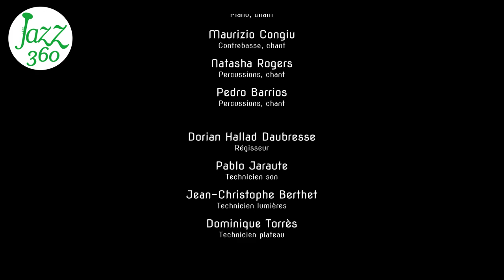Entre las flores Jeanne Michard Latin quintet Festival Jazz360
Jeudi 30 mai 2024, le 15ème Festival Jazz360 s'ouvre avec Jeanne Michard Latin quintet. Une formation créée en 2021 pour le 1er album "Songes transatlantiques" (2023).
Le titre ici est tiré de l'album éponyme sorti en 2024.

« À découvrir absolument... Sa sonorité au ténor concilie, comme chez Sonny Rollins, rigueur et ferveur. Comme le maître aussi, celle inclination pour le jazz afro-latin, qu’elle a cultivée lors de séjours en Amérique du Sud, à New York et à Cuba. Un périple enthousiasmant ! » - L'HUMANITÉ

« Une sonorité chaude, dense, dans la lignée de Coleman Hawkins, Johnny Griffin ou Sonny Rollins, dont on retrouve ici l’esprit et l’inspiration, avec ce que cela suppose d’expressivité. Un talent indubitable de compositrice. Son Latin Quintet, remarqué dans les concerts et festivals tant en France qu’à l’étranger, lui donne une réplique digne de son talent. » JAZZ MAGAZINE

« Boppeuse de talent, Jeanne Michard a également étudié la salsa à la source, en Amérique latine, et à New York. De cette expérience, elle a tiré l’inspiration de son nouvel album, Songes transatlantiques. Par-delà leur saveur afro-latin et leur piment rythmique, on retrouve dans ces nouvelles compositions le goût de la saxophoniste pour la note juste. Promesse de fiesta, donc, mais aussi de jazz affûté. » - TÉLÉRAMA

« Emmené par une saxophoniste qui ne baisse jamais la garde, ce quintet latin est promis à un bel avenir sur scène. » DERNIÈRES NOUVELLES DU JAZZ

Jeanne Michard commence la musique et le saxophone à l'âge de 7 ans. Marquée par la culture jazz, ses influences vont également vers la musique latine et la musique du monde. Adepte des clubs de jazz et des salles de concert à Paris (Duc des Lombards, New Morning, Sunset, Baiser Salé, Studio de l'Ermitage...) elle se produit aussi en province et à l'étranger, notamment à New York pour le French Quarter du Winter Jazz Festival.

En 2021 elle enregistre un premier album sous son nom avec son Latin quintet, « Songes Transatlantiques » qui lui vaudra de nombreux passages radio (TSF, France Musique, FIP…) et la programmation du groupe dans de nombreux festivals et clubs en France.

Aussi bien leadeuse que sidewoman, elle partage la scène avec entre autres, Rhoda Scott, Felipe Cabrera, Hugh Coltman, Marion Rampal ainsi qu'avec plusieurs collectifs, les Paris Jazz Sessions, le Zoot Collectif, Déluge... autant de musiciens·nes actifs·ves et reconnus·es sur la scène jazz française et internationale. Jeanne Michard participe également à de nombreux projets de musique du monde : La Llave (pop afro-cubaine avec Javier Campo), Candela Collectif (salsa), Mambo Legacy (big-band salsa new-yorkaise), Clube Dos Democraticos (samba).

En décembre 2022, Jeanne Michard est élue “Révélation française de l'année” par les rédactions de Jazz Magazine et Jazz News à l'occasion de la sortie du Best Off 2022.
En 2023, elle remporte le Prix Frank Tenot aux Victoires du Jazz 2023, un prix qui récompense la “Révélation” de l'année.

Jeanne Michard, saxophone ténor, compositions, chant
Clément Simon, piano, chant
Maurizio Congiu, contrebasse, chant
Natascha Rogers, percussions, chant
Pedro Barrios, percussions, chant